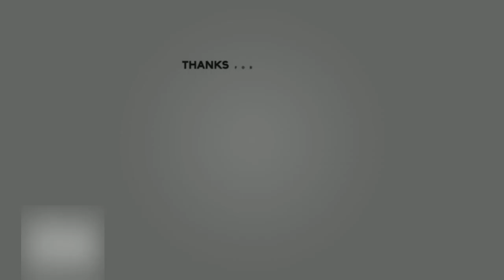Weapon Lowering Guide: Halo Reach MCC Machinima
Here is a little video showing you how to Lower your Weapon in Halo Reach Master Chief Collection.

Note: The button combinations are the same, but if you are using a different button layout, the actual button will differ